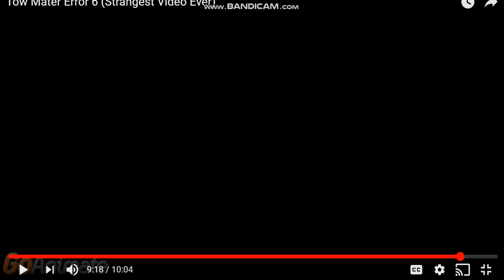Roblox Noob Error 1 Part 2